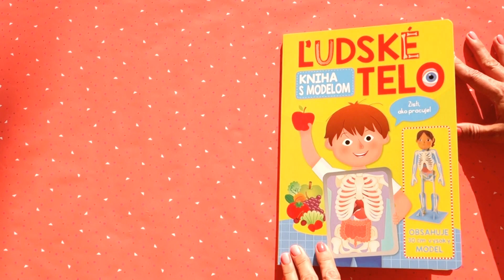Ľudské telo – kniha s modelom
Ľudské telo je zložitý organizmus. Ako však najlepšie vysvetliť deťom jeho fungovanie? Ako pracuje srdce, ako fungujú zmysly a čo sa deje s jedlom, ktoré zjeme? No predsa názorne! Táto knižka deťom ukáže, ako ľudské telo pracuje pomocou názorných a farebných ilustrácií a zrozumiteľných označení. Obsahuje navyše aj dieliky ľudskej kostry, z ktorých si deti jednoducho vytvoria vlastný papierový model ľudského tela. Objavovanie potom bude ešte zábavnejšie a deti si naučené aj lepšie zapamätajú.

Pomocou tejto knižky sa deti naučia porozumieť ľudskému telu a tomu, ako funguje. Navyše si môžu zostaviť priložený papierový model ľudskej kostry.